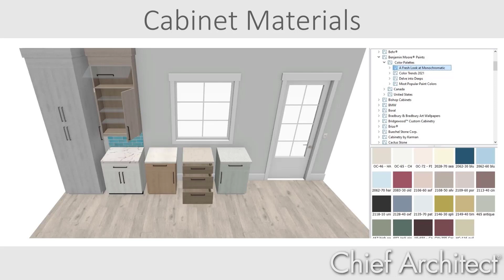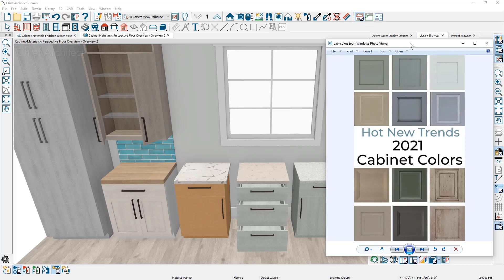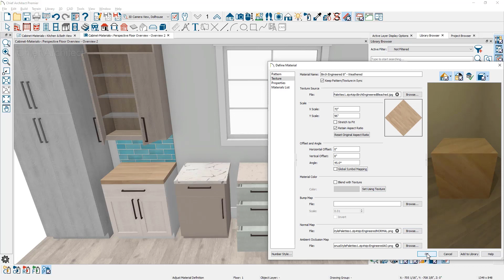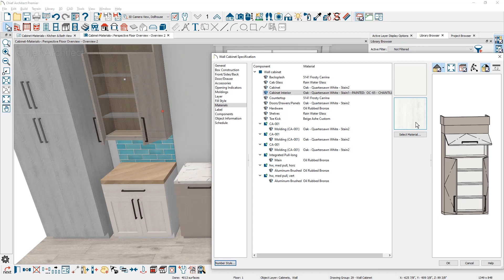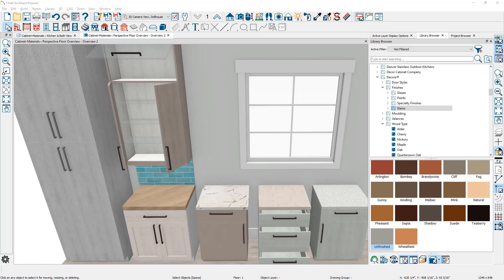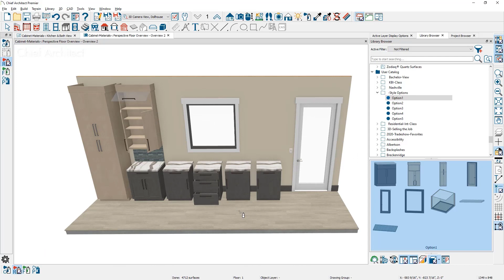Changing Cabinet Material and color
Follow along to see how cabinet materials work. You can apply various materials in 3D or through the cabinet's dialog.